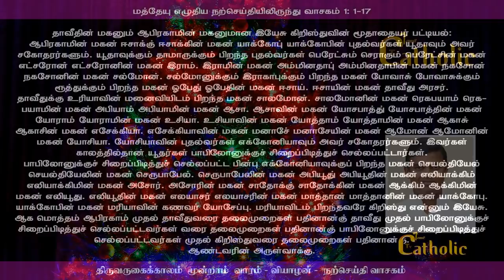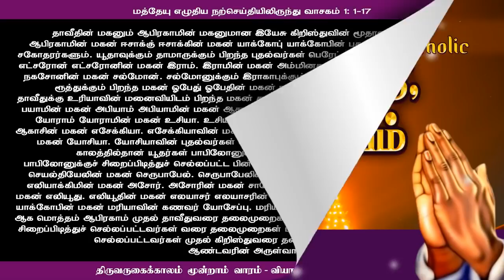17.12.2020-திருவருகைக்காலம் 3ஆம் வாரம் - வியாழன் -நற்செய்தி, மறையுரை Rev.fr.sundar -TAMILCATHOLICTV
holymass# TAMIL CATHOLIC TV #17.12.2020 - திருவருகைக்காலம் முதல் வாரம்- - நற்செய்தி, மறையுரை Rev.fr.sundar -TAMILCATHOLICTV#